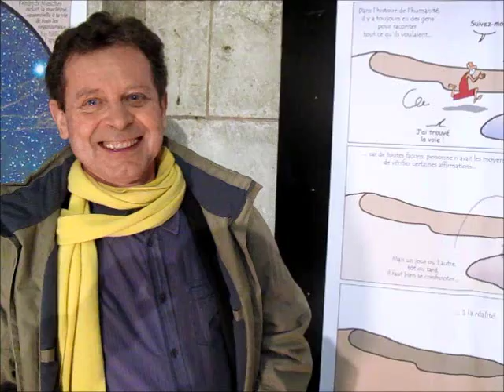L'être et le néant